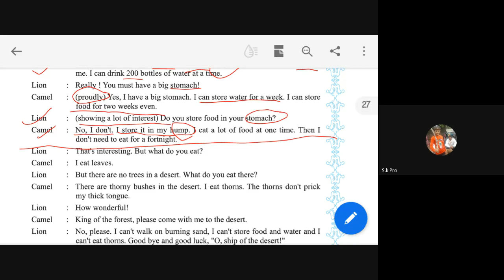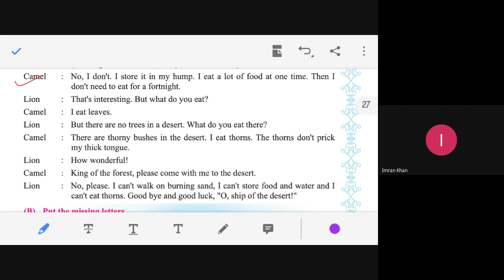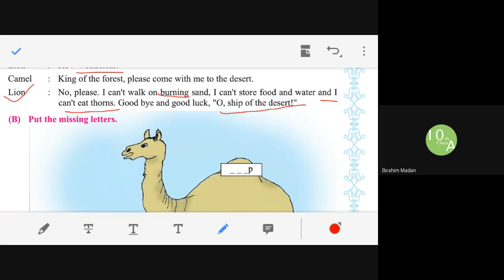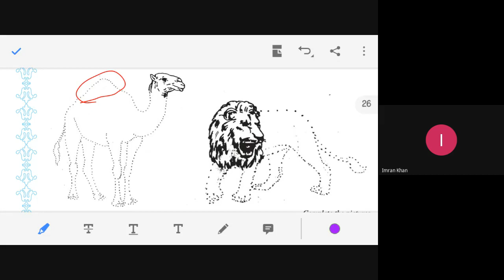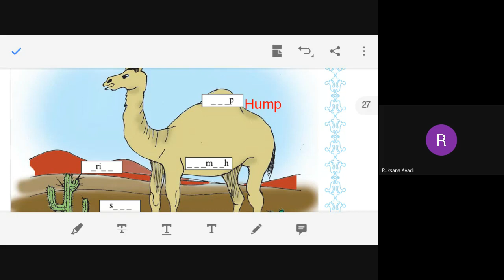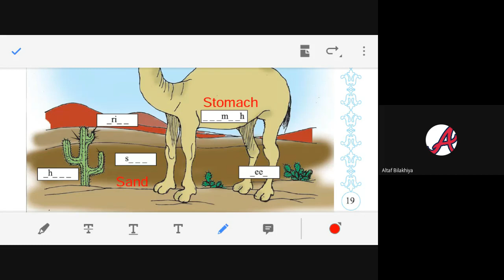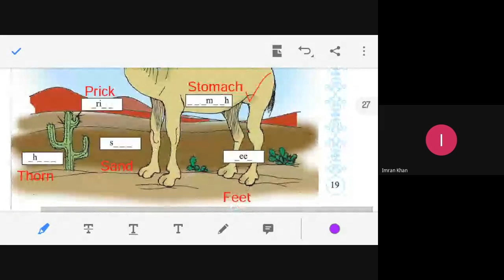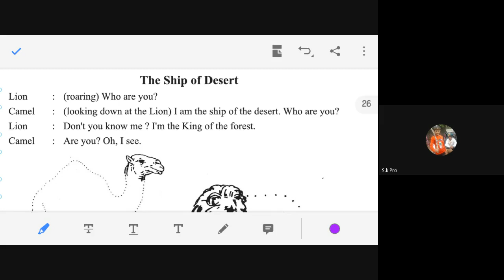STD-6 CD ENGLISH